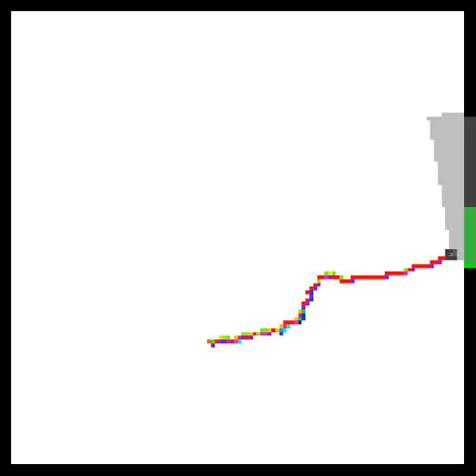Évacuation d'un piéton isolé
Évacuation d'un piéton seul dans une pièce de 16x16m avec un rayon de perception de 5m.